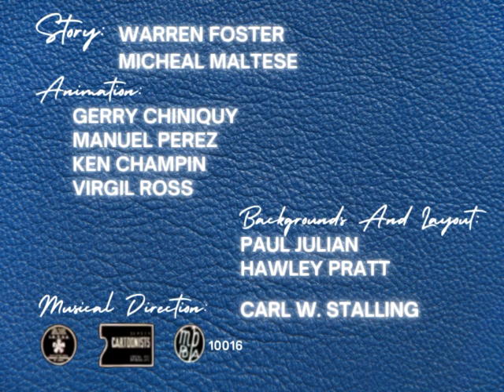Polishing Poodles (1946) Opening And Ending Titles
Polishing Poodles Is A 1946 Warner Bros. Looney Tunes Cartoon Directed By Friz Freleng. This Is A One-Shot Cartoon, A Cartoon The Features No Reccuring Characters. This Cartoon Involves A Bunch Of Anthropomorphic Poodles Competing In A Talent Show.

This Is One Of The Two Looney Tunes Cartoons To Have The Merrie Melodies Theme At The End. The Other Being Kitty Kornered. However, Unlike That Cartoon, This Short Has The Wacky Wabbit Ending Cue.